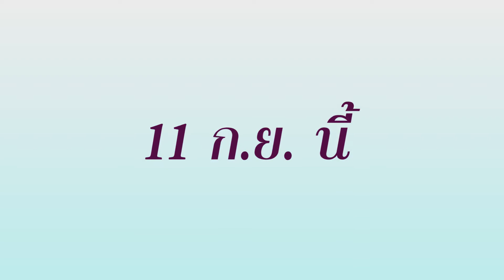เล่มนี้มีเรื่อง ตอนที่ 2 ... พบกัน 11 ก.ย. 61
เล่มนี้มีเรื่อง...เดือนกันยา...จะมาอังคารหน้าแล้วนะจ้ะ
ในตอนนี้จะเป็นเรื่องของ...

ส่วนจะเป็นเล่มอะไรนั้น ไปชมจากในคลิปกันเลย...

ชมคลิปรายการ “เล่มนี้มีเรื่อง” ย้อนหลังที่